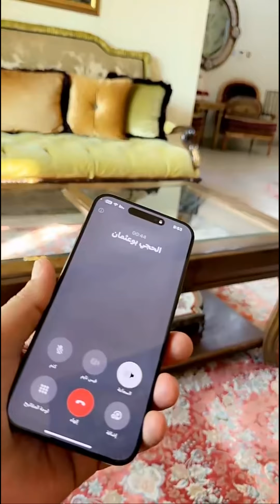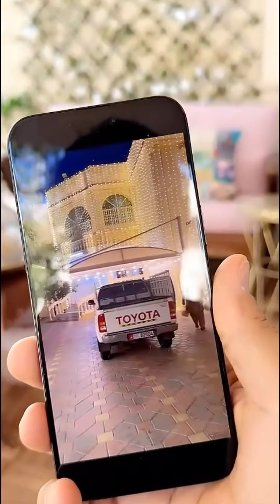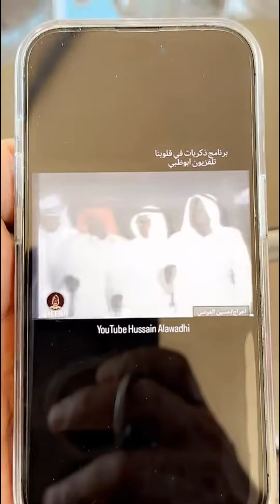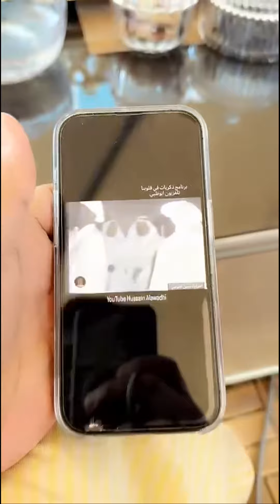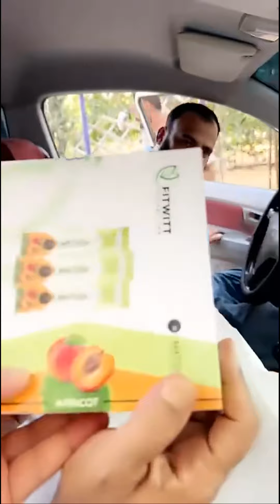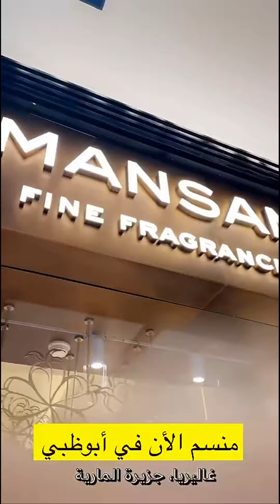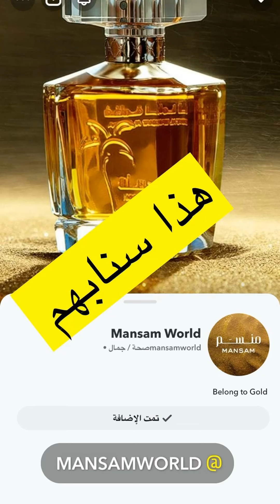خالد_الخالدي يومياتي مع صلاح وبوعثمان طبخ مجبوس الهامور | عطر منسم في غاليريامول 12-12-2023